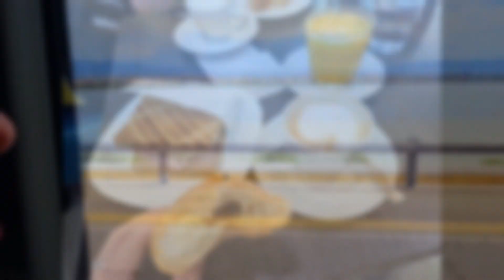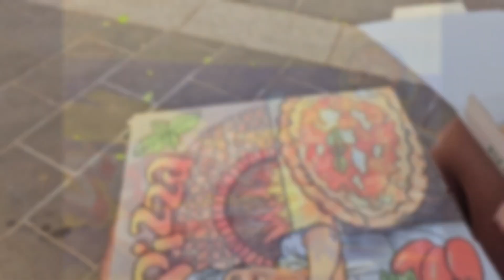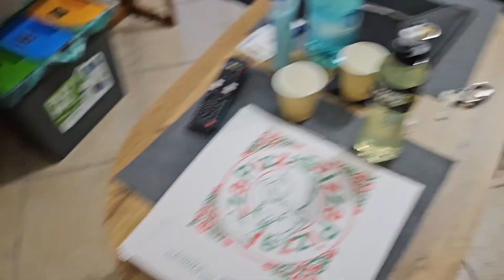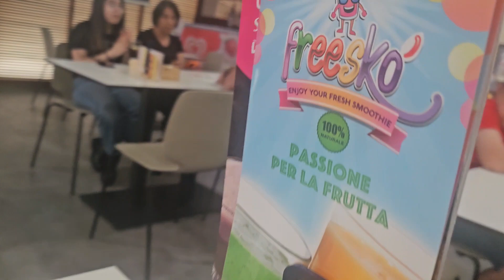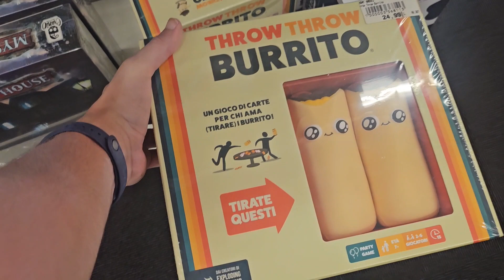Sardinien Tag 3 & 4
In this Video we see  our first beachday with my tipical constructions and next day day only shopping tour in Oristano but in funny xD